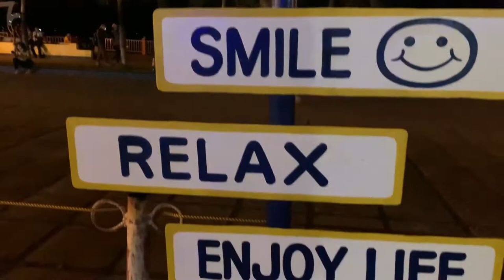PINAKAMATAAS NA CHRISTMAS TREE SA PUERTO PRINCESA CITY BAYWALK BINUKSAN NA| FIESTA NA PASKO PA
Giant Christmas Tree sa Puerto Princesa City Baywalk binuksan na| Fiesta Na Pasko Pa| City Coliseum Bazaar